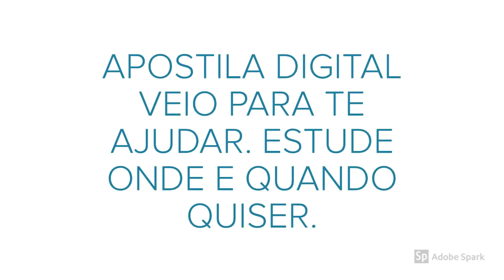APOSTILA PREFEITURA DE CAMPO BELO MG 2020 ANALISTA EM GESTÃO PÚBLICA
A Prefeitura de Campo Belo, no estado de Minas Gerais, torna pública a retificação do novo Concurso Público que visa a contratação de profissionais de ensinos fundamental, médio e de níveis técnico e superior